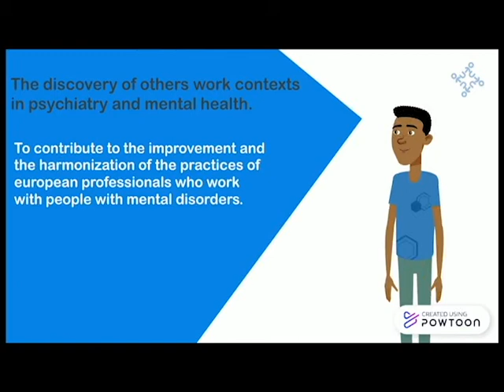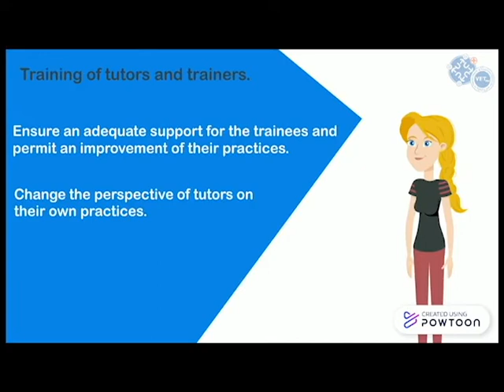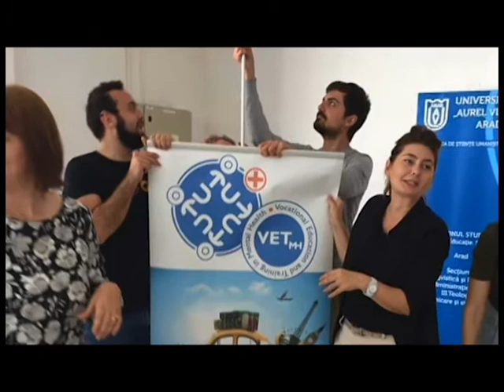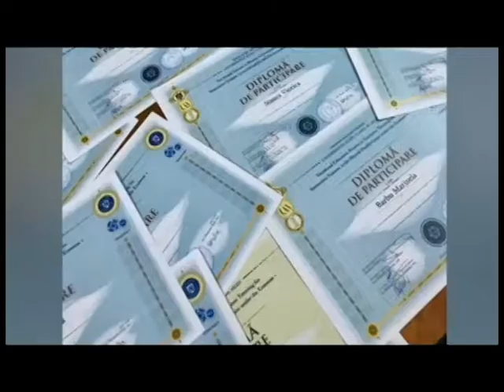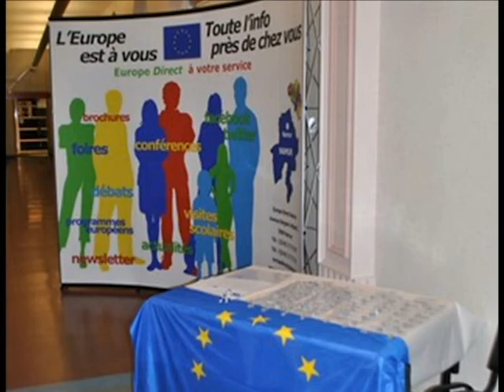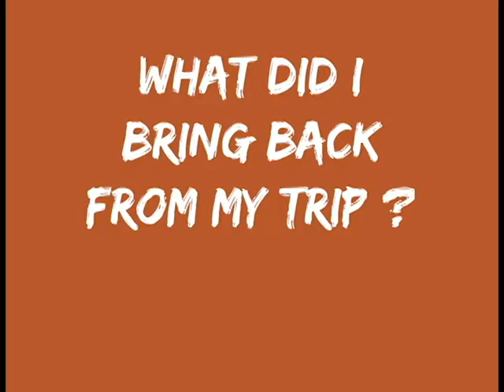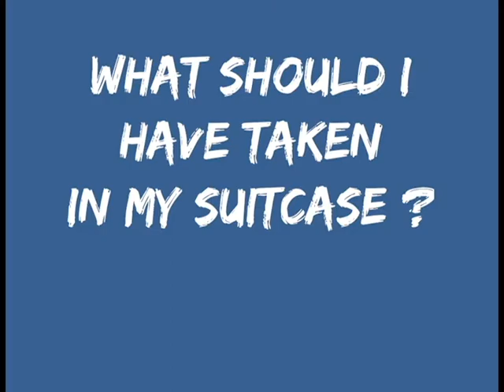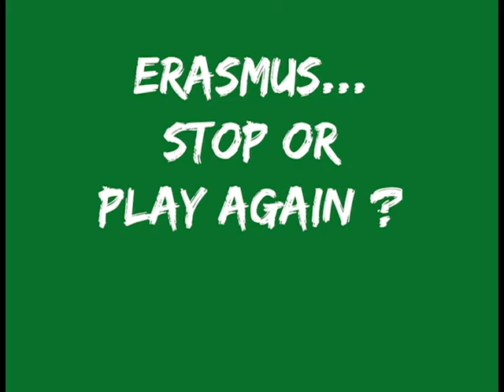TuTo+ European project : overview, benefits and testimonials to celebrate the Erasmus Days 2020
TuTo+ is a European tutoring process led by CNP St-Martin. It is based on skills development of junior professionals in psychiatry and mental health, reinforced by an education and work curriculum, led and certified by Haute Ecole de la Province de Namur.

GOALS :
• Formalise the position of tutors so that they become trainers.
• Perpetuate the training, the professionalisation and the management of junior employees in psychiatry and mental health area.
• Raise employees’ skill level and develop a network of good practices.

TOOLS :
• Trainings through a socio-constructive approach and the use of specific tools.
• Compliance with an emancipating process in order to initiate trainees’ learning and empower-ment through a mentoring partnership.
• Formal and informal skills handover.
• Development of the opening and the attractiveness in working in mental health area.

This project is co-funded by the Erasmus+ Programme of the European Union.